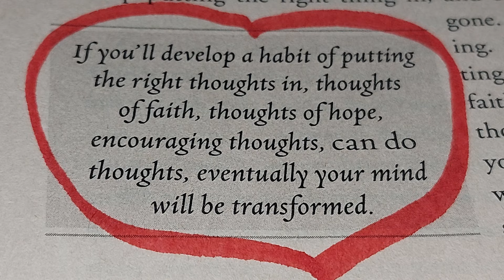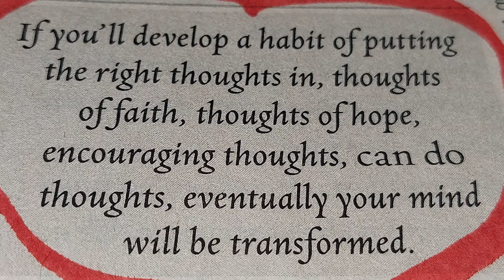❤️ IF YOU'LL DEVELOP A HABIT OF PUTTING THE RIGHT THOUGHTS IN, THOUGHTS OF FAITH, ........ 🙏 🌎 ⛪️ 🌞